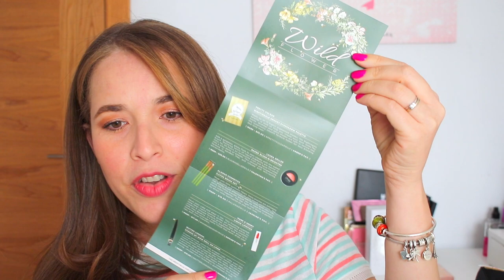Boxycharm | Allure | NINA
Hoy vemos que nos vimos en las suscripciones de Septiembrey Octubre de Boxycharm y Allure.

hoy vamos aprender sobre: nina,

Grabo:
Camara Canon 80D
Edito: